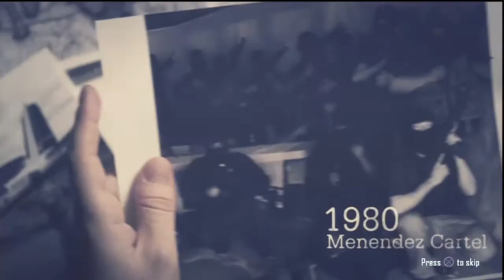Black Ops 2 playthrough pt 2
black ops 2 play through with live commentary

This video has been uploaded as part of the Machinima
Partner's program, in accordance with YouTube guide